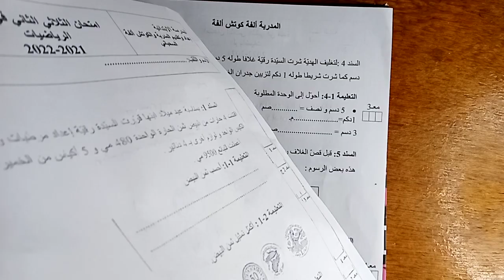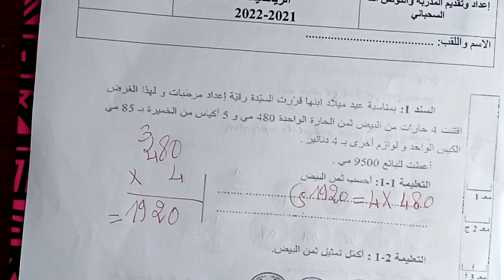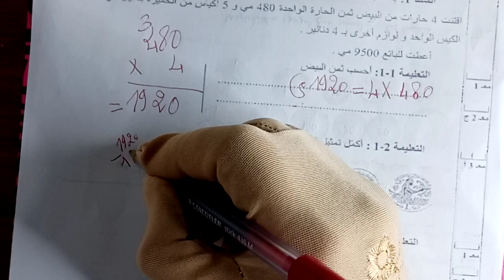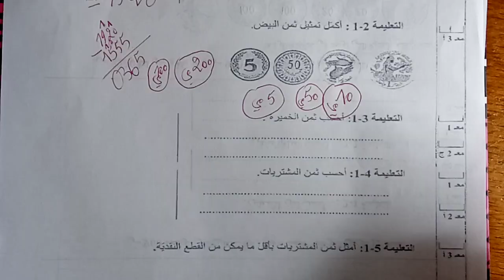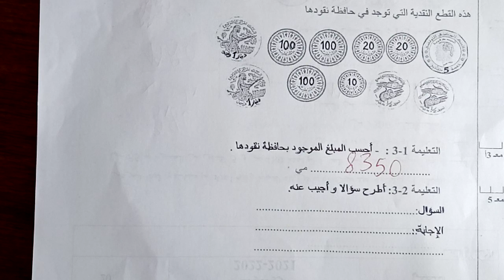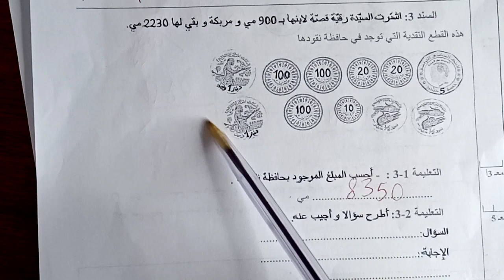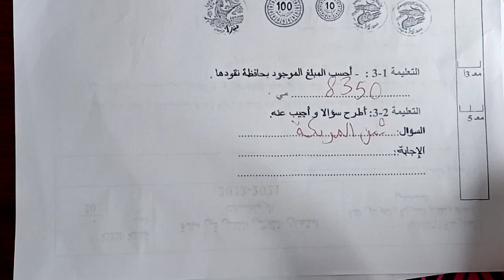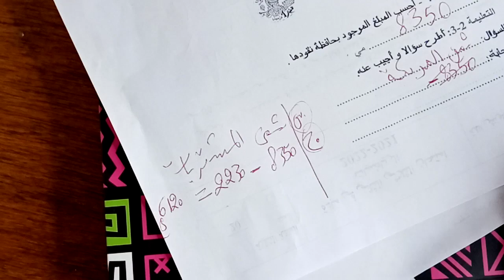امتحان رياضيات لسنة الثالثة مع الاصلاح الجزء الأول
امتحان رياضيات لسنة 3